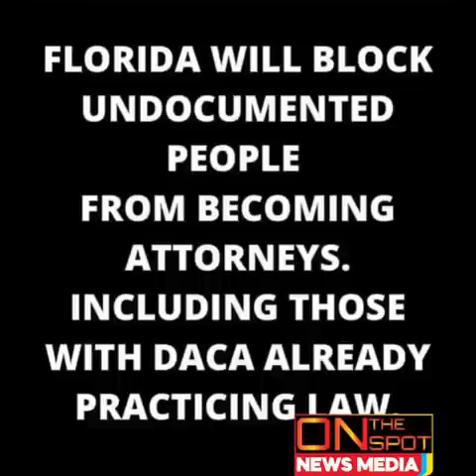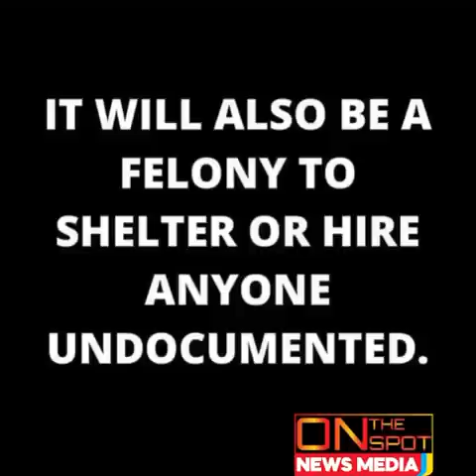These Are The 2 Corna Bwoyz Weh MvRDA Malgarita Samuels & Shari Dustin